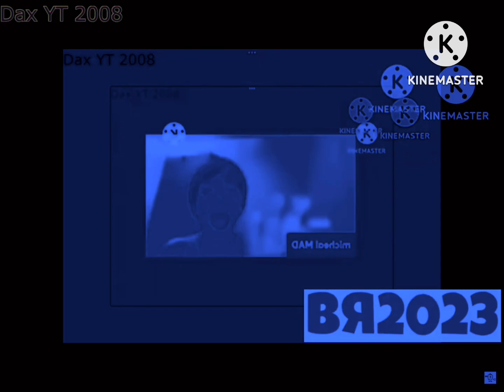Round 6 Vs Brandon Remake